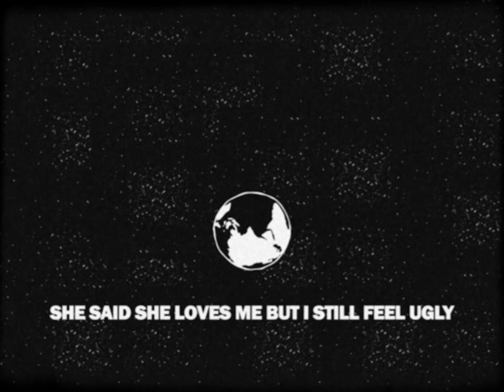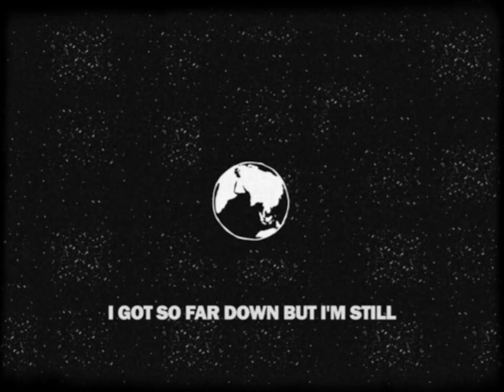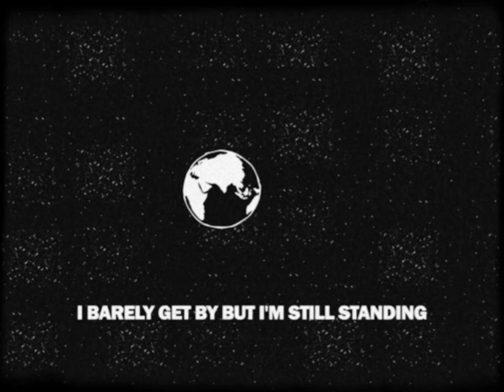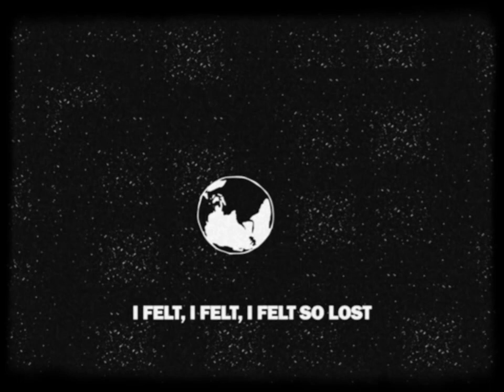Young Rising Sons - Standing (Lyrics)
Debut LP 'Still Point In A Turning World' out March 11, 2022

Lyrics:
I tried to be cool
Covered up my arms in tattoos
And I don’t know why
I barely get by
But I’m still standing

Sold it all and I hit the road
Found myself a room and some vintage clothes
I’m still lonely

I met a beauty with bright blue hair
Posted lots of pictures just to see who cares
She says she loves me
But I still feel ugly

I tried to fit in
But I feel lost in my skin
And I don’t know how
I got so far down

Lost some friends and fell out of touch
Found a bottle and I drank too much
It still haunts me
I kept relying on the same excuse
Told so many lies I forgot the truth
It weighs on me
But it’s still hard to say sorry

Heart break, strange days
I’m still holding on
All the falling and crawling
And crashing and burning
It all just made me strong